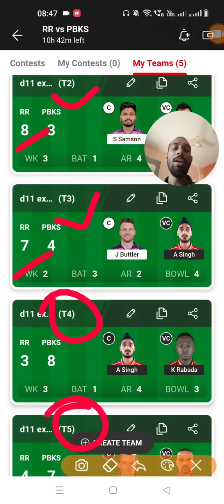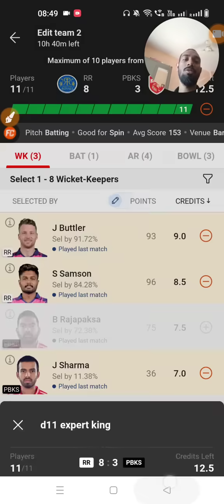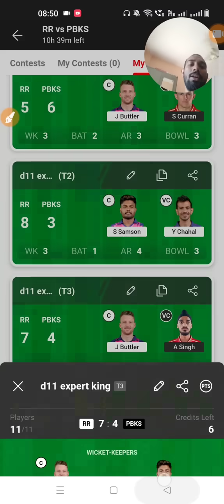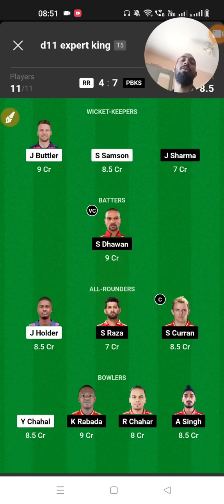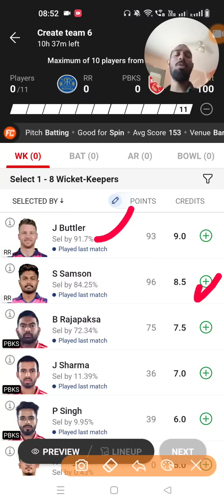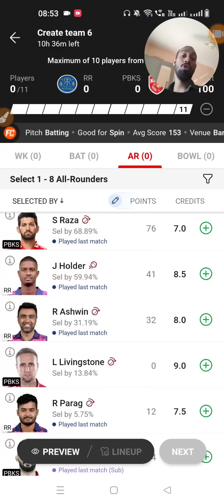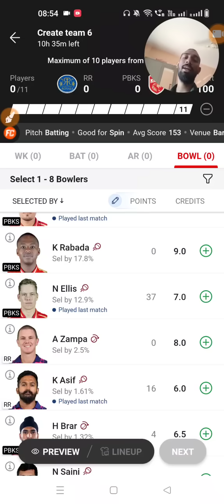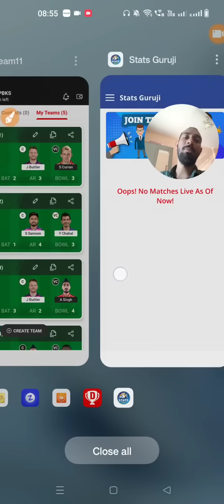🔥 RR vs PBKS Dream11, RR vs PBKS GL Teams, RR vs PBKS Dream11 Prediction,RR vs PBKS Grand League,IPL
RR vs PBKS pitch report
Barsapara Cricket Stadium, Guwahati
Barsapara Cricket Stadium, Guwahati Pitch Report
Barsapara Cricket Stadium Pitch Repot
Guwahati Pitch Report
RR vs PBKS dream11 team today
RR vs PBKS today match pitch report
RR vs PBKS dream11 prediction today match
RR vs PBKS today match prediction
RR vs PBKS 2023
RR vs PBKS 2023 highlights
RR vs PBKS dream11 analysis
RR vs PBKS best dream11 team
RR vs PBKS dream11 team prediction
RR vs PBKS playing 11
RR vs PBKS 2023 playing 11
RR vs PBKS ipl playing 11
RR vs PBKS head to head
RR vs PBKS live score
RR vs PBKS live match
RR vs PBKS
RR vs PBKS match prediction
RR vs PBKS head to head record
RR vs PBKS last match scorecard
RR vs PBKS Live
RR vs PBKS playing 11 2023
RR vs PBKS highlights
RR vs PBKS playing11 2023
RR vs PBKS dream11 Team
RR vs PBKS dream11 team prediction preview
Rajasthan Royals vs Punjab Kings Dream11 Team Prediction
Rajasthan Royals vs Punjab Kings
Rajasthan Royals vs Punjab Kings 2023
Rajasthan Royals vs Punjab Kings dream11
Rajasthan Royals vs Punjab Kings Dream11 Prediction
Rajasthan Royals vs Punjab Kings Live
Rajasthan Royals vs Punjab Kings Live Stream
Rajasthan Royals vs Punjab Kings Head To Head
Rajasthan Royals vs Punjab Kings Match Prediction
Rajasthan Royals vs Punjab Kings Dream11 Team Today
Rajasthan Royals vs Punjab Kings Highlights
IPL
IPL 2023

1. This analysis is based on my

2. Dream11 takes great care to comply with all central and state legislation in India to ensure that  users are fully protected. Every contest on the platform is carefully designed to comply with applicable statutes and regulations in India.